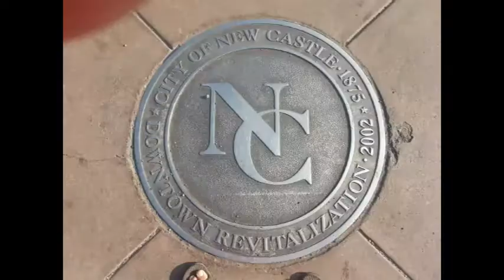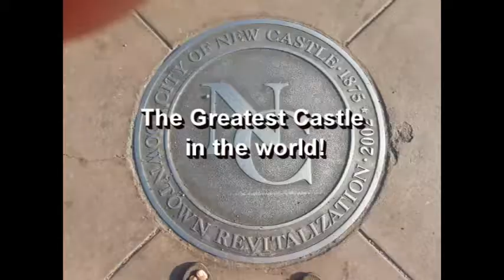County Officials: National Unity vs Constitional Rights Part 2 of 2